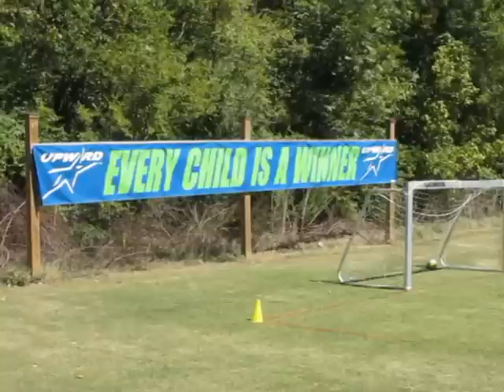Upward Soccer- Knoxville, Tennessee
It was Saturday, September 4th, 2010.  We all met out in the back yard at the Knox County Association of Baptist and after the opening prayer the cacophony of chaos began.  It was nothing but cheers and at the end of the day every child was a winner!